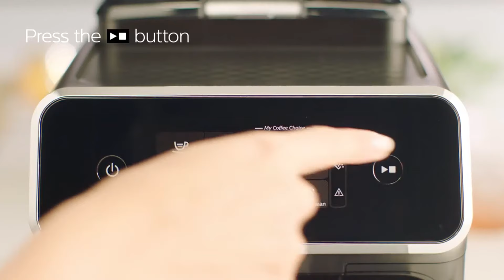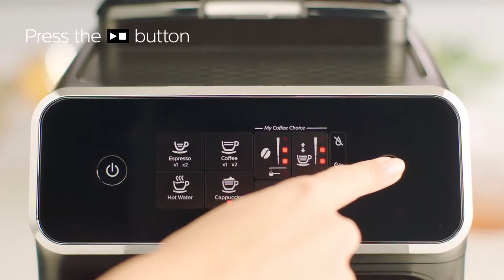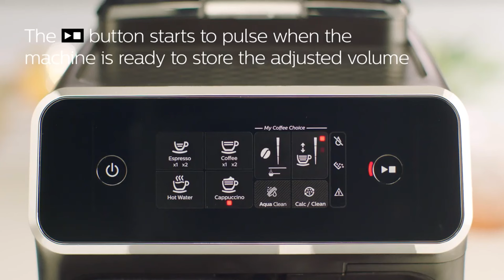☕ Cafetera PHILIPS Serie 2200 LatteGo Superautomática ☕ Opinión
😊👇Cómprala en AMAZON aquí 👇😊

Hoy en Mundo cafeteros hablamos de la cafetera superautomática Philips serie 2200 Lattego, hablaremos de sus características y de si merece la pena! espero que le echéis un vistacito en amazon que es una cafetera increíble!